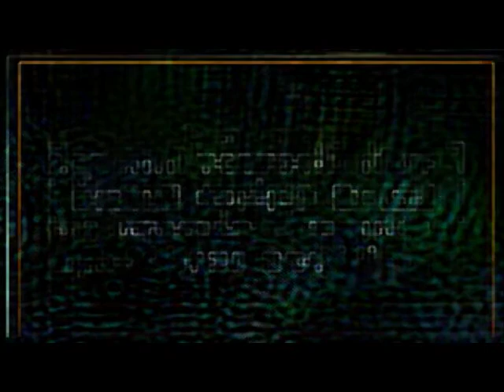Kaleidosaur Session: Yanni Come Lately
All data transcribed live for your sensorarily stimulational pleasure on the awe-spicious night of July 23, 2014.

Scribes: Jeremy Read, Ian Rich, Mark Shepherd, Malaki Stahl